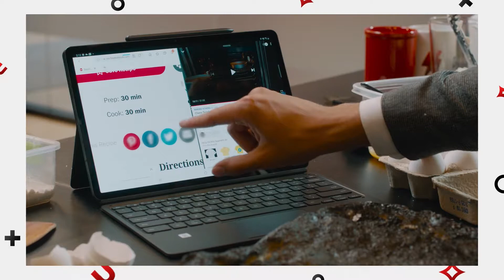TSMU Q&A Series: Matt Steenstra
In this episode Matt Steenstra (Influencer Partnerships Manager at IKON) answers questions live via the TSMU Discord.  The questions range from: How he got started in the industry, what running a successful campaign looks like, and what a Infuencer Partnership Manager is! Sit back and enjoy this deep dive into the esports space!!

So what are you waiting for? Check out our Twitch channel & join the BRAND NEW TSMU community on Discord: